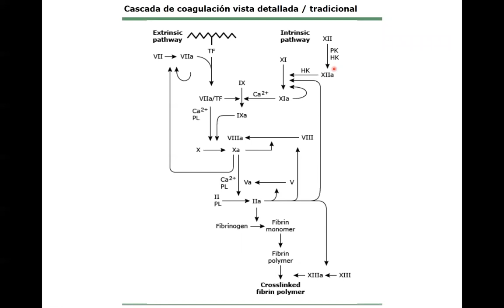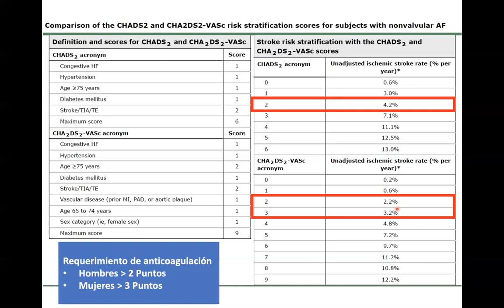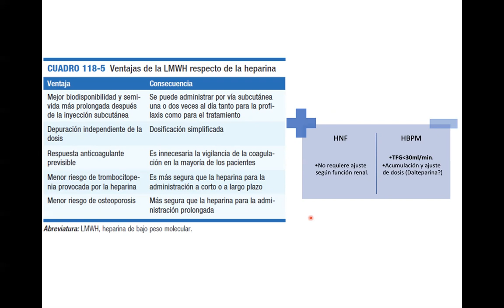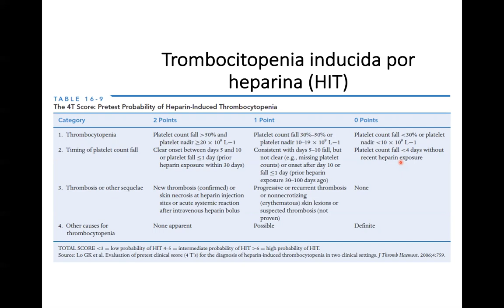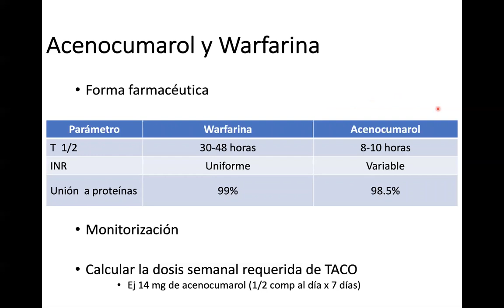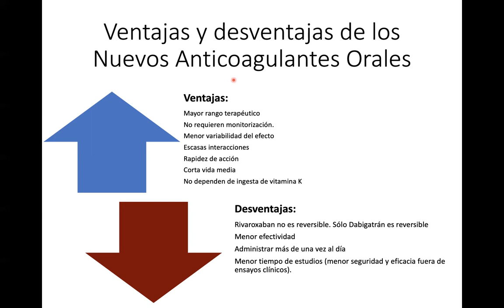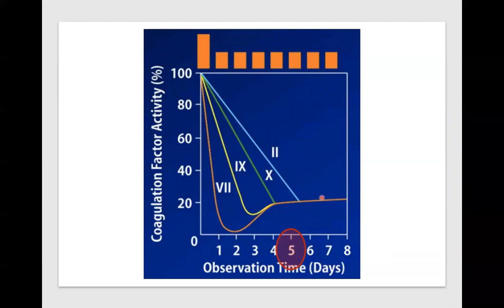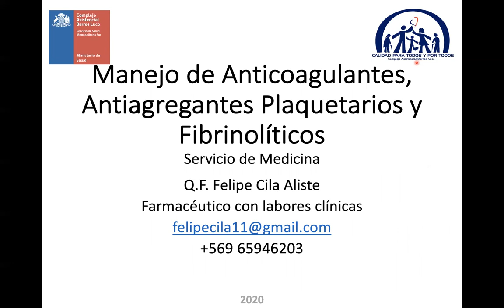Clase Anticoagulantes / Antiagregantes plaquetarios / Fibrinolíticos 2020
Clase Anticoagulantes / Antiagregantes plaquetarios / Fibrinolíticos 2020, para estudiantes de Química y Farmacia